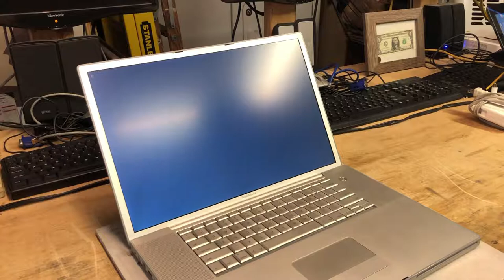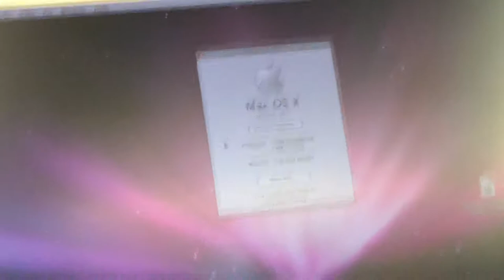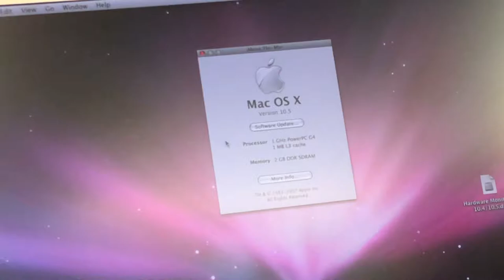PowerBook G4 17 Inch Speaker Repair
In this video I attempt to fix the left speaker in an Apple PowerBook G4.

Microphone- Pop voice PV510+
Tripod- Amazon basics tripod
Phone mount for tripod- ulanzi ST-02S
Video Editior- Movavi Video Editor